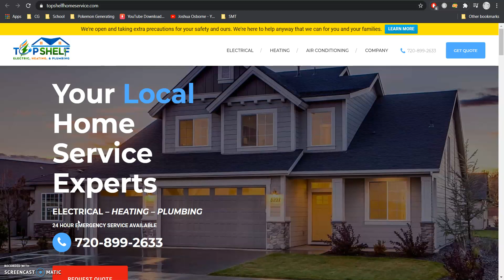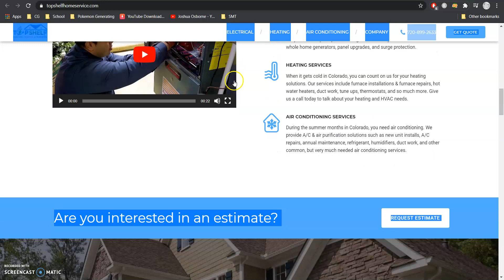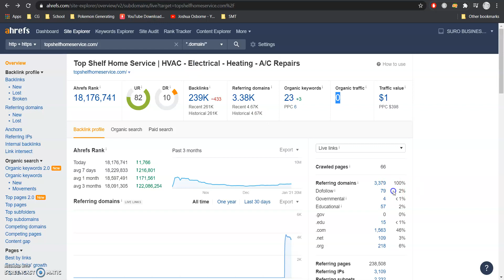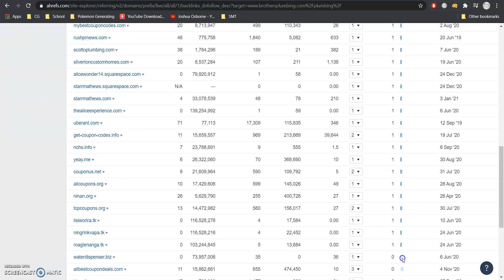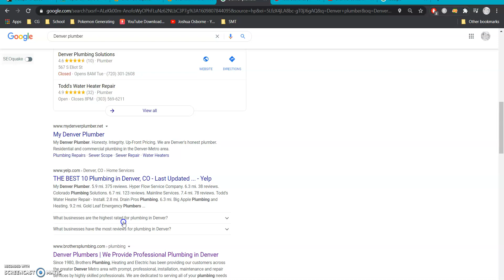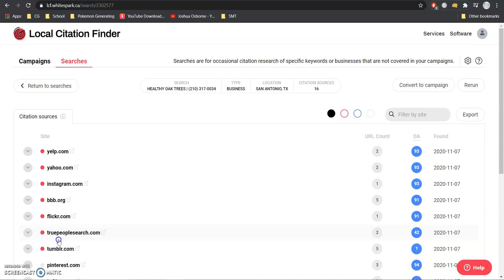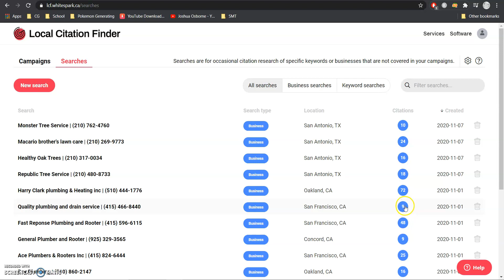Top Shelf Site Audit